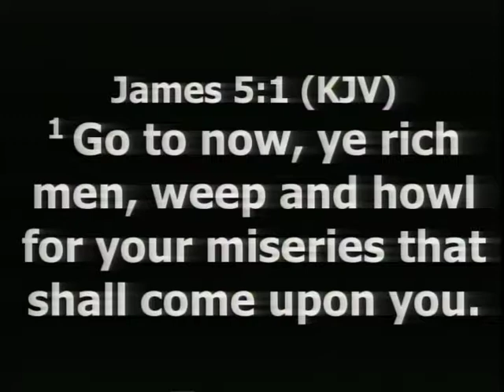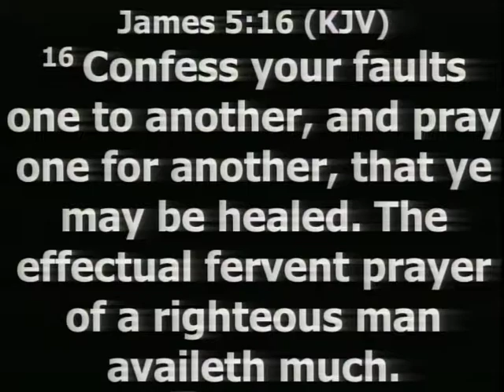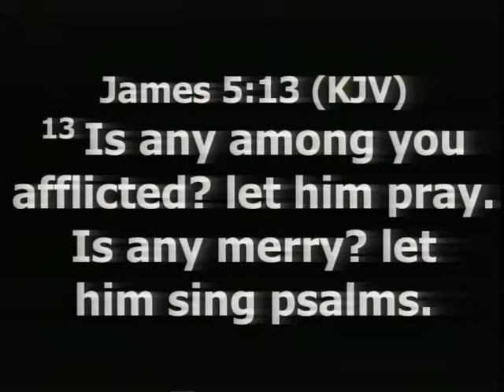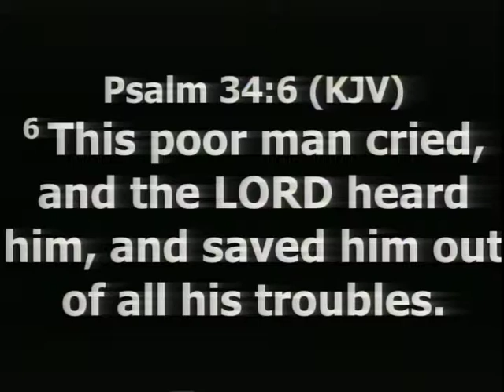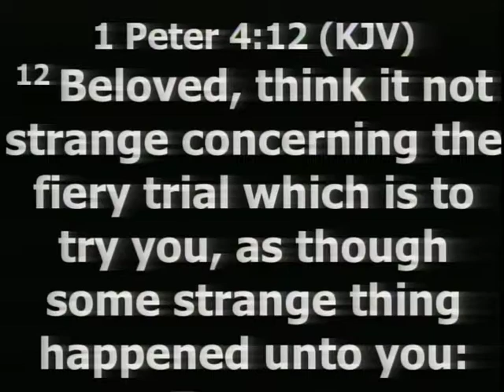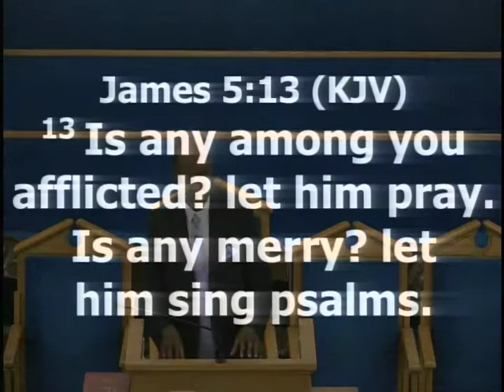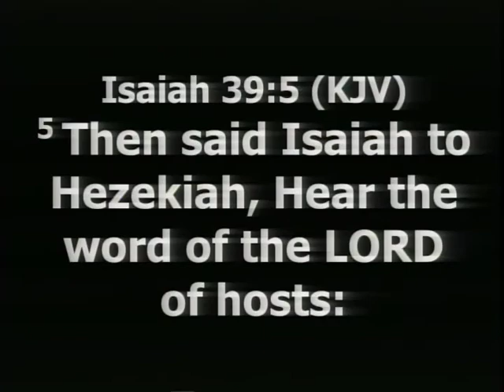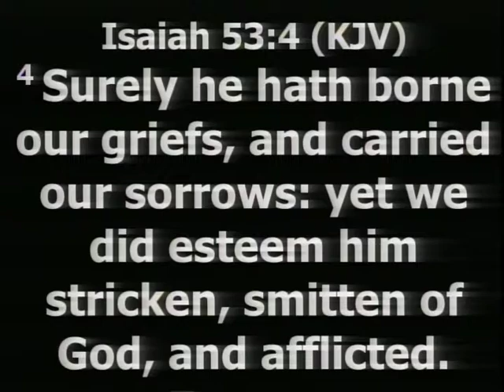WHEN SHOULD WE PRAY?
Pastor Jude Francis